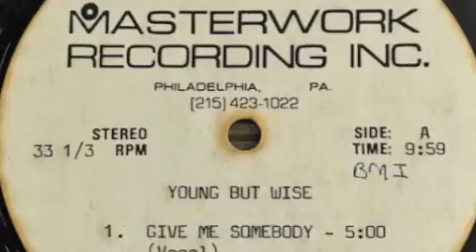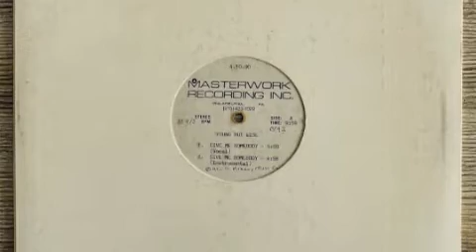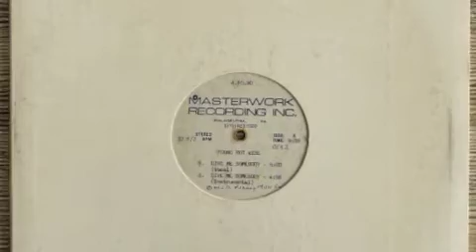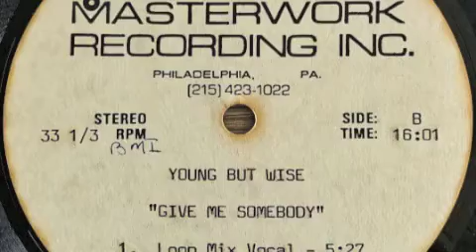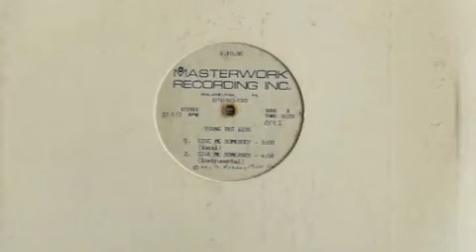Young But Wise - Give me Somebody ( Masterwork Rec. Inc. Acetate 1990 ) Unreleased Philly Hip House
Today something untypical for me! This is a totally unreleased Hip House track by an Artist called "Young but Wise", the man behind is "Darryl Murray". The Song "Give me somebody" was mastered in 1990 at "Masterwork Recording Inc." , Mastering & Recording Studio out of Philadelphia PA. Unfortunately the official release never saw the light of day,  I have recorded the Song from the Mastering Acetate you see in the clip. This Acetate features 5 different Mixes, I have recorded Main Vocal Mix for you, full track by the way! Dope Hip House tune with cool beats, fresh Bassline, some nice melodies here and there and a dope Rap. I guess if this guy would have been in Chicago he could have been more successful! So check it out ... this tune is dope! Peace